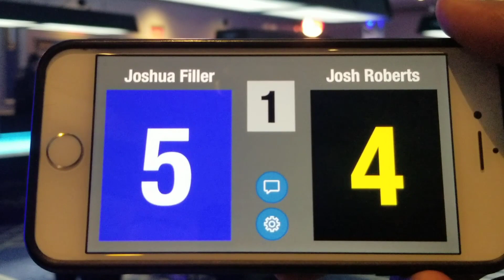Joshua Filler vs Josh Roberts | Round 9 | Derby 2020 9Ball